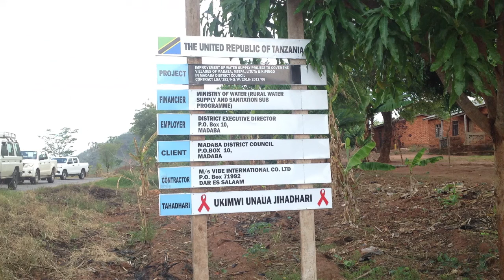Aweso mkoani Ruvuma 2017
Nassir Sharif, Ziara ya ya Naibu waziri wa maji na umwagiliaji Mhe.Jumaa aweso, wilaya ya Madaba mkoani Ruvuma 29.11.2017